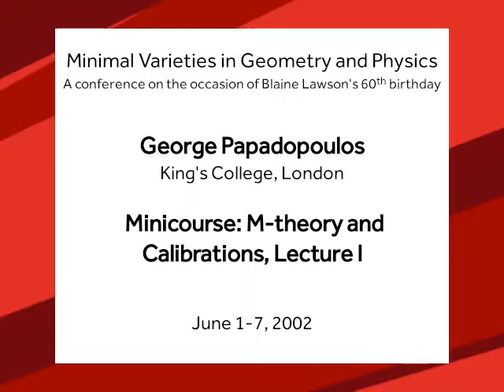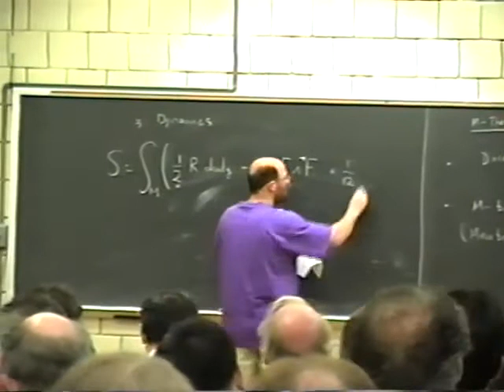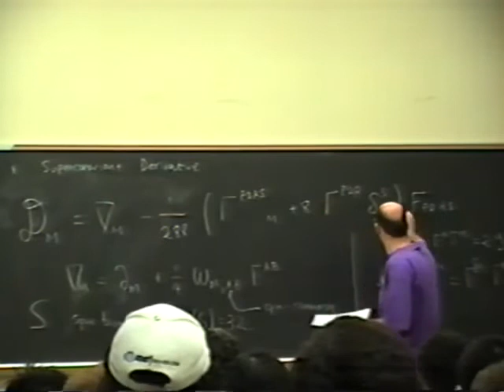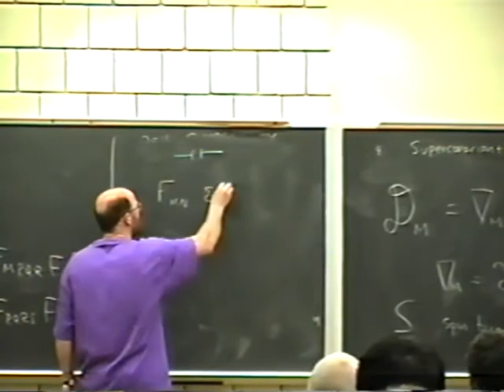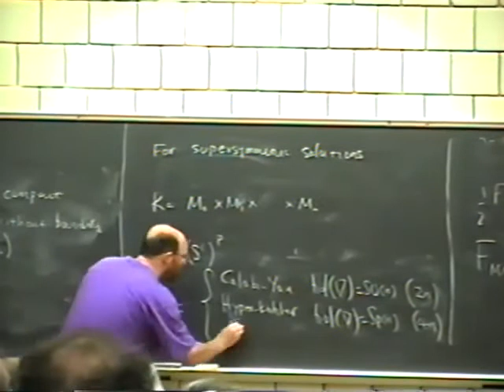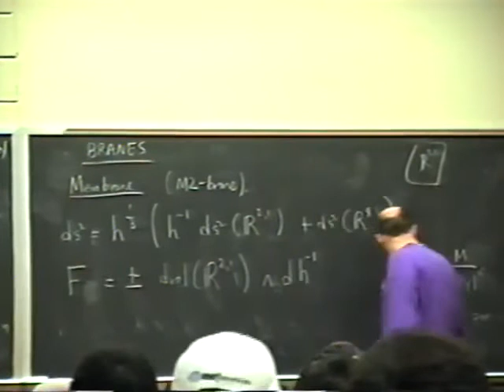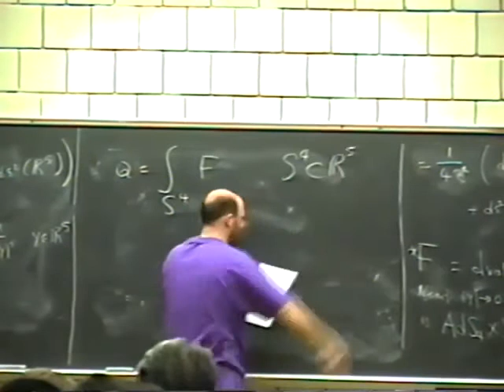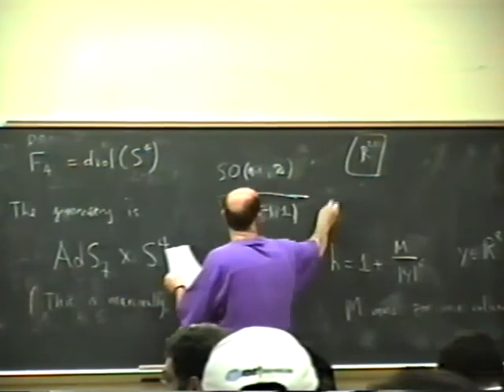Minicourse: M-theory and Calibrations, Lecture I - George Papadopoulos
Minimal Varieties in Geometry and Physics
A conference on the occasion of Blaine Lawson's 60th birthday

Speaker: George Papadopoulos (King's College, London)